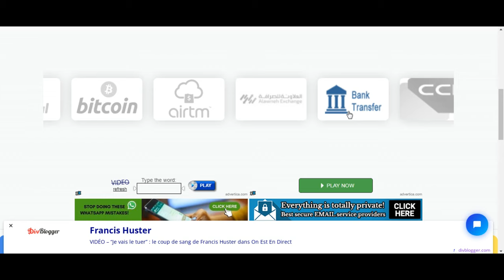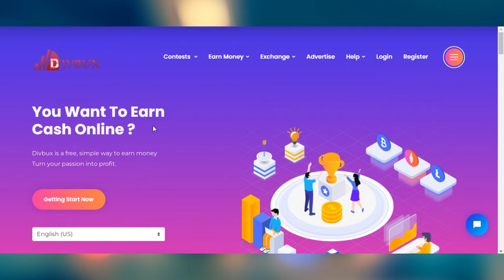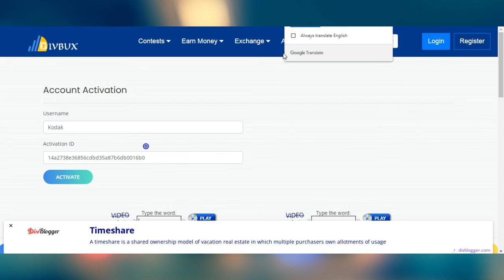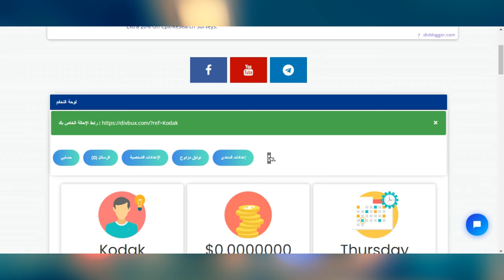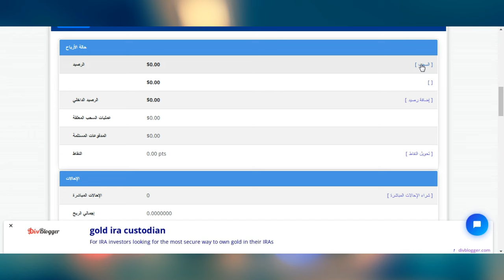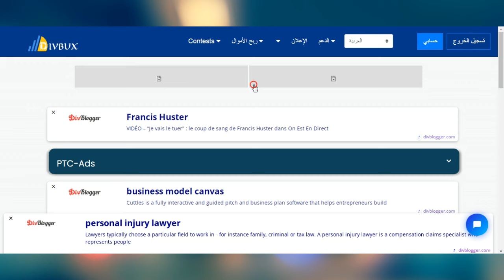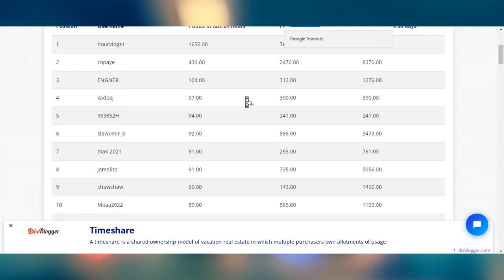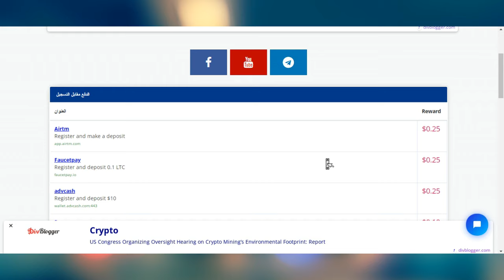إربح يومياً 20 دولار عن طريق النقر على الإعلانات فقط 🔥الربح_من_الانترنت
تشاهدون إربح يومياً 20 دولار عن طريق النقر على الإعلانات فقط 🔥

•  ADS & Marketing ONLY للتسويق والإعلانات فقط على ايميل

All copyrights belongs and reserved to their original owners